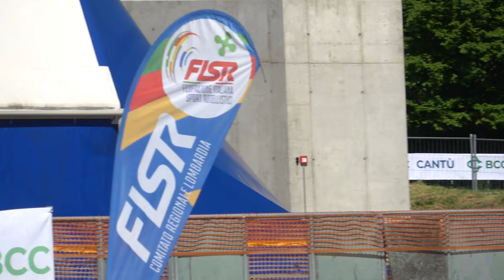Campionato Regionale Lombardia Strada A-J-S-M 2024 - S/F 1 giro sprint, finali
14 Aprile 2024, Cantù (CO) - Italy.
1 giro sprint. Finali.

Risultati
1 757 GATTI MELISSA 3809 A.S.D.BRIANZA INLINE 37.313
2 838 SARONNI SOFIA 310 POL. BELLUSCO 37.488
3 90 VALAGUSSA REBECCA 1220 ROTELL.ROSEDA MERATE 37.740
4 419 PARMA REBECCA 310 POL. BELLUSCO 38.408